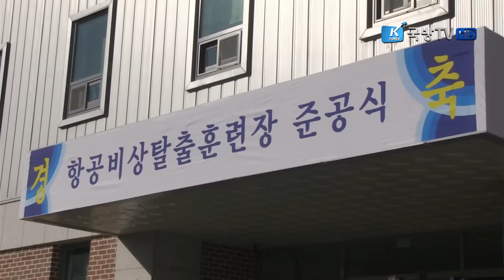해군 6전단, 세계 최고 수준의 해상생환훈련 전문 훈련장 신축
해군 6항공전단이 첨단시설을 갖춘 항공 비상탈출 훈련장을 신축했습니다. 해군이 보유한 P-3C 해상초계기와 링스 해상작전헬기 등 항공기 기종별로 모의 동체를 모두 갖춰 기종별 맞춤식 해상생환훈련도 가능해졌습니다. 자세한 사항을 국방뉴스 윤현수 기자가 보도합니다.